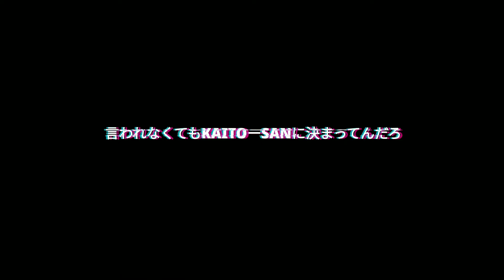I pretend that I know what I'm doing